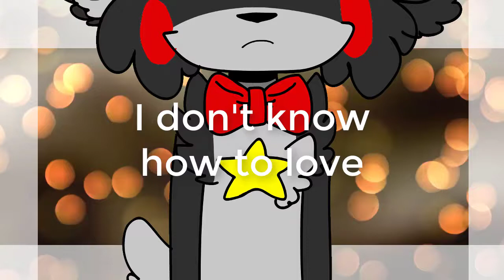so far away - meme (fnaf)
owowowowo this took like 3 days I dunno
there are a few mistakes but eh

Character(s) used:

Lefty - OWNED BY SCOTT CAWTHON, NOT ME

Yes i am a fnaf fan owowowow